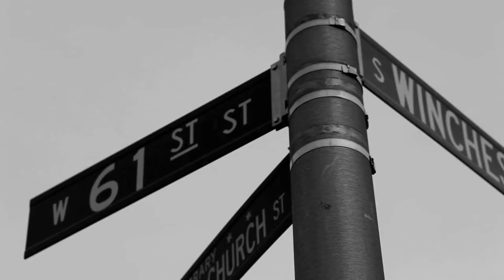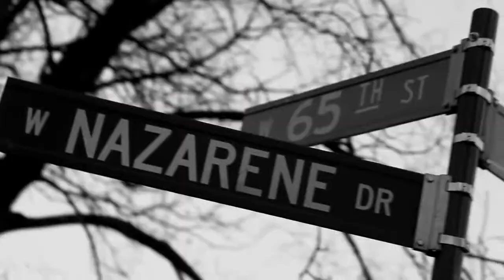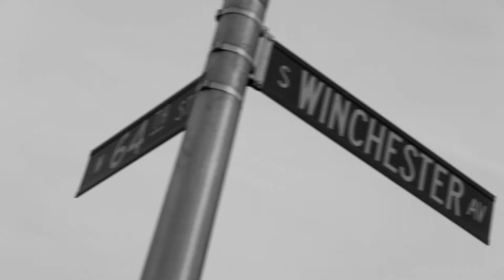Tray Pakman- OG Winchester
Tray Pakman- OG BObby Johnson Gmix-OG Winchester. Shot By: @DiegoElBadio Network With The Network.. GeniusesOnlyClub